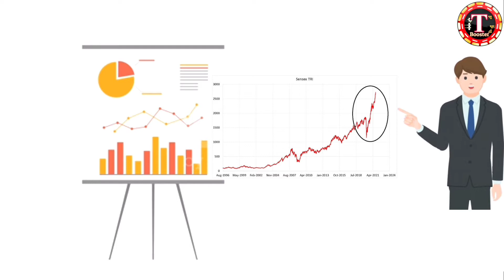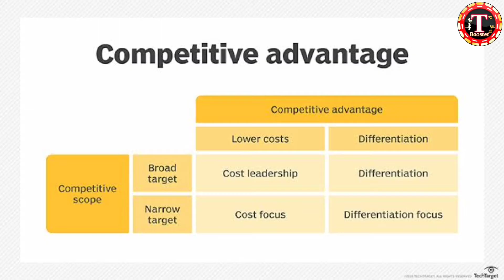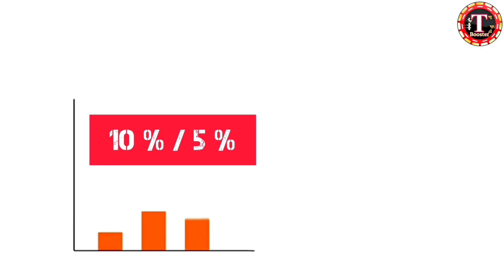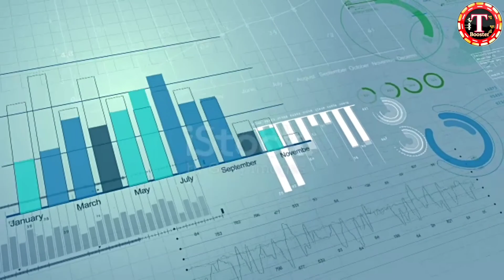How To Pick Stock Like Warren Buffet 🤑 | How To Select Stock Like Warren Buffet | Trade Booster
Hello Traders - This Is ARYAN .

How To Select Stock Like Warren Buffet 🤑

I Have Been Putting up Some Exciting Content On My Website And Twitter.